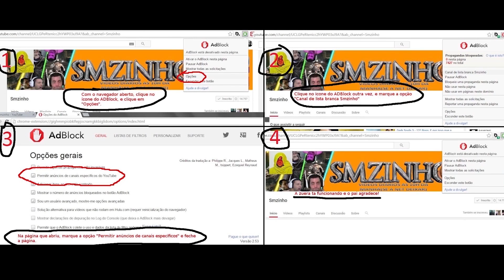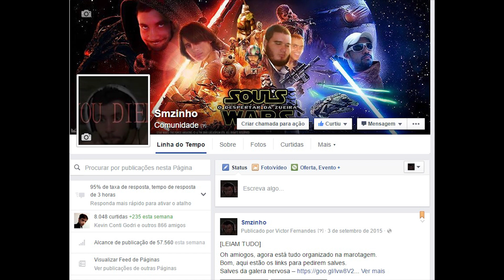Death's Gambit PT#18 - A inquisidora, o drama do martelo e do machado